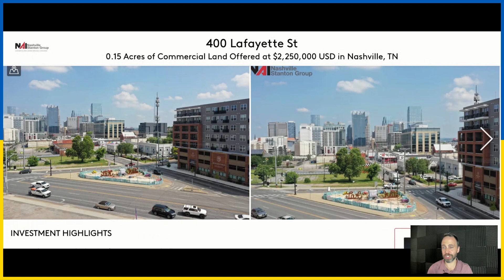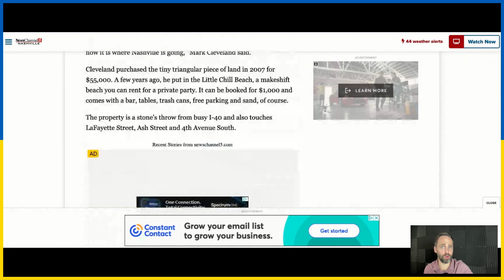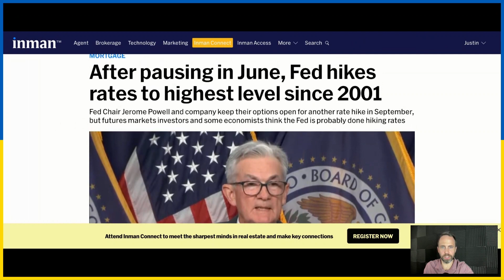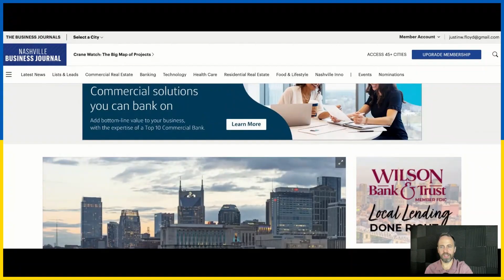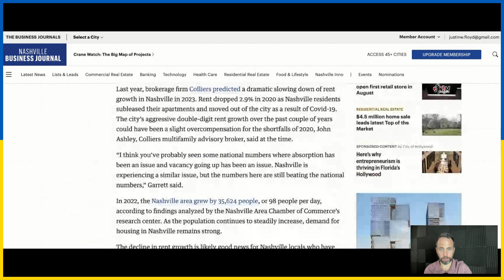Nashville Little Chill Beach hits the market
2. Housing take on the Fed raising rates and what Jerome Powell said about it:

3. Nashville rent falls 15%